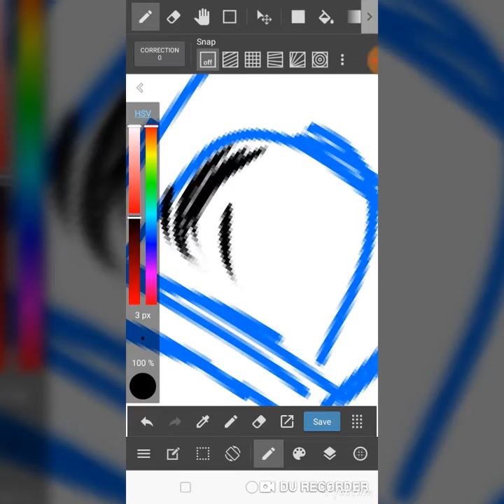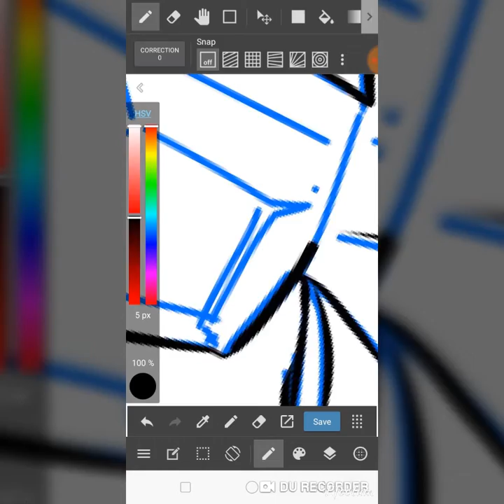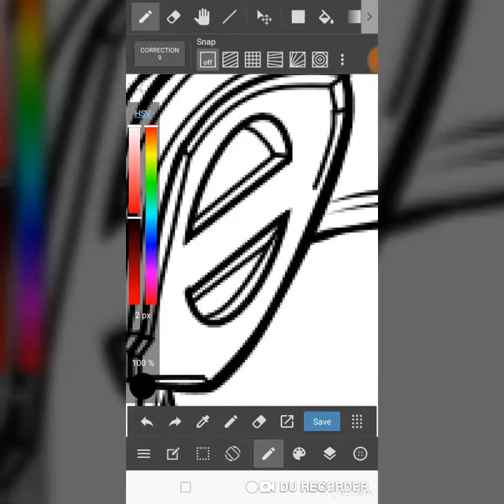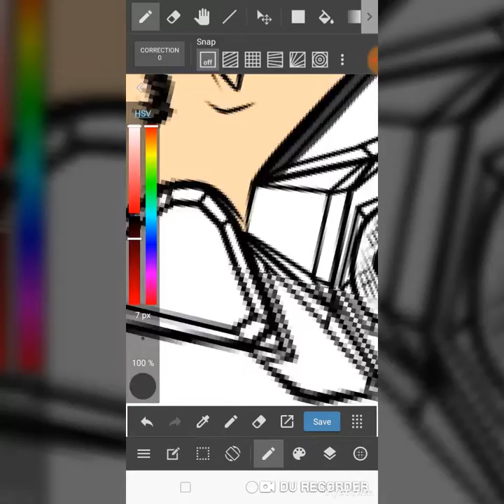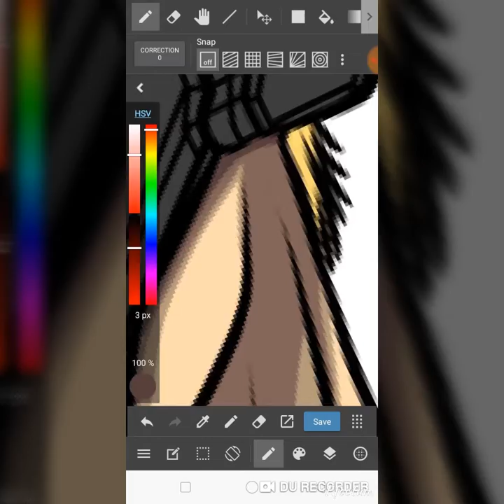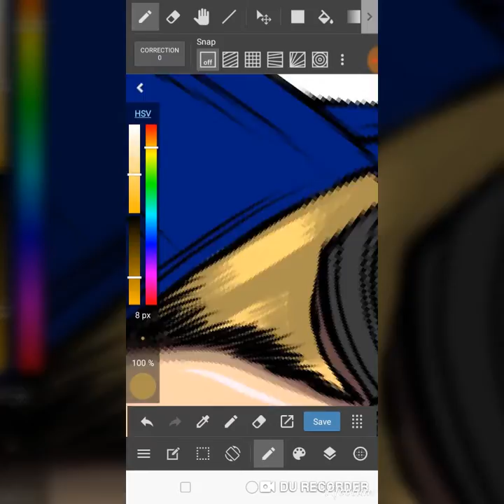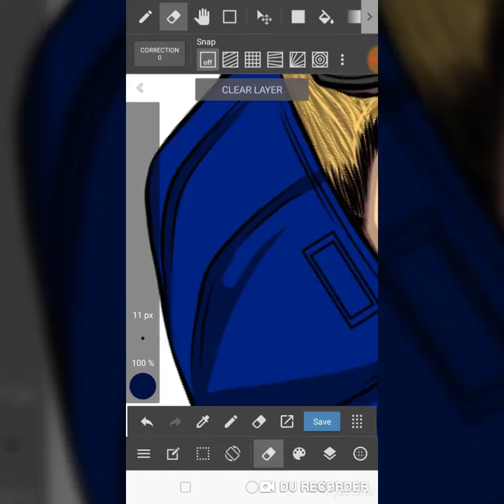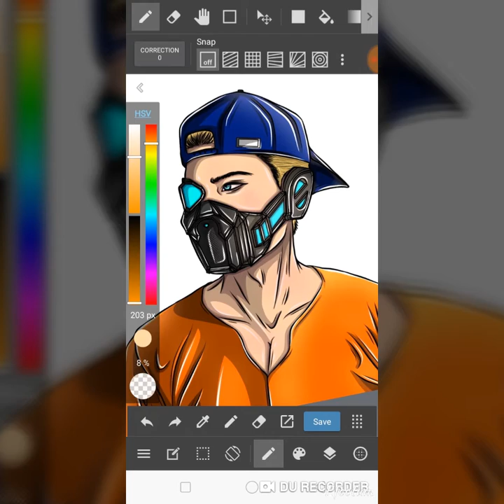Drawing My Brother's FreeFire Avatar | Time-lapse drawing | Medibang Mobile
This my drawing of my brother's game avatar. I made couple of mistakes but I  still enjoyed it.